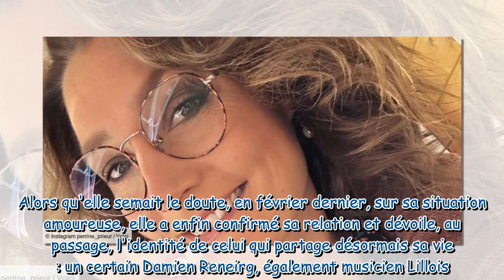Perrine (ADP17) amoureuse : elle officialise son couple et dévoile l'identité de son nouveau compagn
Perrine (ADP17) amoureuse : elle officialise son couple et dévoile l'identité de son nouveau compagnon